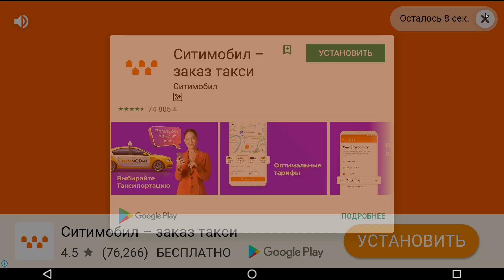Турнир Кухонная Лихорадка Закусочная #6 - Что делать отчаявшемуся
Улучшение на 96%, но этого мало. Нужны алмазы, вариант перейти на новый уровень XP/ Все серии
Ссылка на видео игры Кухонная Лихорадка (по-английски cooking fever), как и где можно играть на андроид, телефоне и ПК онлайн = , играть вконтакте онлайн =
Кухонная лихорадка прохождение игры не взлом, не читы, ведь так интересней и сложней.😎 Где я зарабатываю онлайн в свободное время =

Бесплатная реклама: Шашлык в Нижнем Новгороде на и , проверено - вкусно!